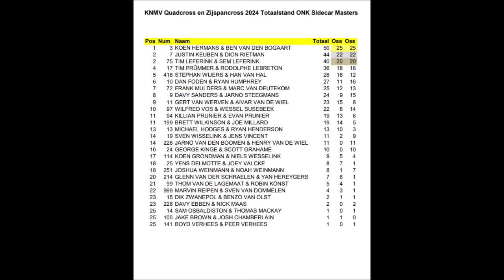ONK zijspancross Oss 09 03 2024